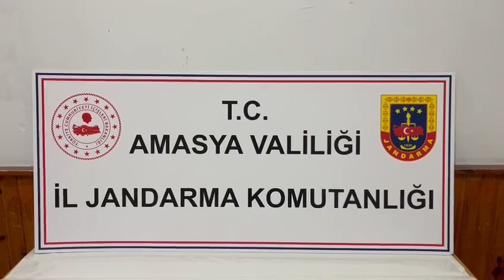Amasya’da Yakalandı: Roma Dönemi Eserlere El Kondu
Amasya’da bir araçta Roma dönemine ait olduğu düşünülen 68 adet tarihi eser ele geçirildi.
Amasya İl Jandarma Komutanlığı bir araçta 56) adet Roma dönemine olduğu değerlendirilen sikke, (9) adet tarihi obje ve (3) adet tarihi yüzük ele geçirdi.
Alınan bilgiye göre Amasya İl Jandarma Komutanlığı ekiplerince kaçakçılık ile mücadele kapsamında yürütülen çalışmalar neticesinde Taşova ilçesinde ikamet eden E.K isimli şahsın aracında tarihi eser bulunduğu bilgisine ulaştı. Jandarma ekipleri şüphelinin aracında yapılan aramada 56 adet Roma dönemine olduğu değerlendirilen sikke, 9 adet tarihi obje ve 3 adet tarihi yüzük ele geçirdi. Olayla ile ilgili adli tahkikat başlatıldı.